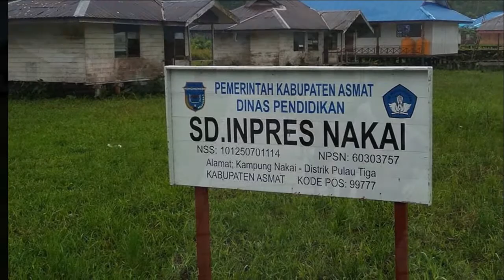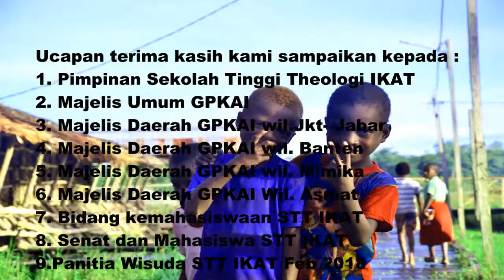Perjalanan ke Asmat Papua || PKM LPPM STT IKAT PEDULI ASMAT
LEMBAGA PENELITIAN DAN PENGABDIAN KEPADA MASYARAKAT SEKOLAH TINGGI THEOLOGI IKAT MELAKSANAKAN TUGAS DAN TANGGUNGJAWABNYA SEBAGAI BENTUK KASIH KEPADA SESAMA DENGAN MELANGKAHKAN KAKI KE DISTRIK PULAU TIGA, KAMPUNG NAKAI, KAB.ASMAT BERANGGOTAKAN 10 ORANG, 2 DIANTARANYA ADALAH DOKTER AHLI ANAK DAN DOKTER AHLI KANDUNGAN. TIM MEMBAWA BANTUAN BERUPA MAKANAN, SUSU, OBAT-OBATAN DAN PERALATAN UNTUK KEBUTUHAN AIR BERSIH.